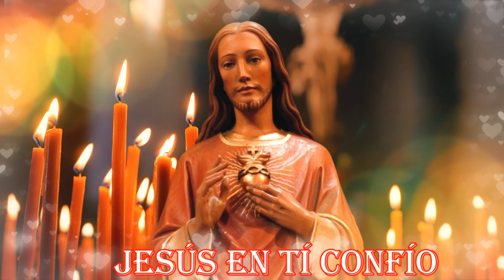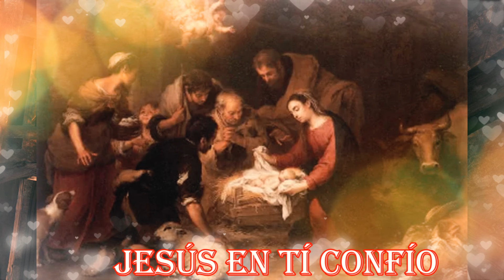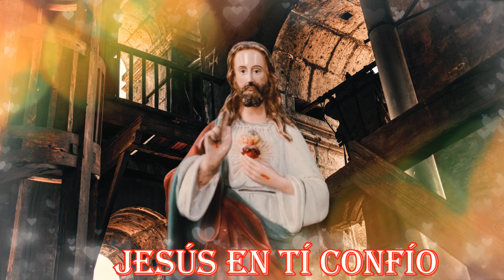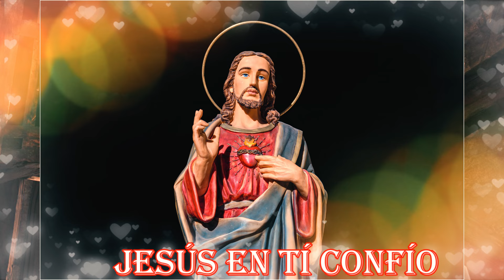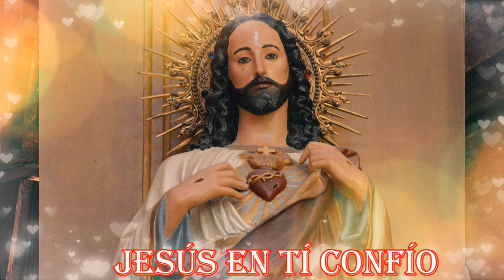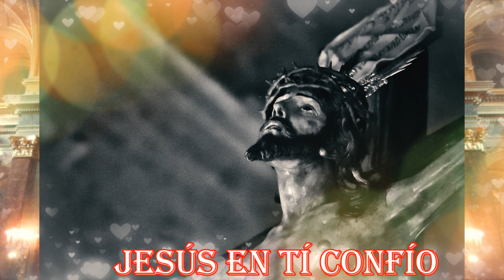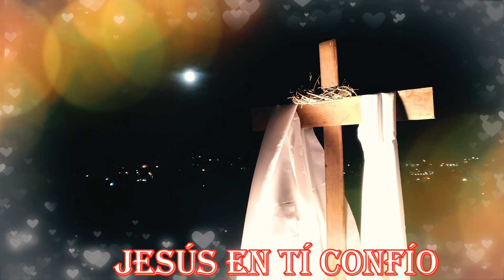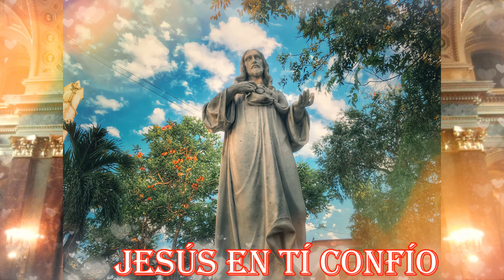SANTO ROSARIO AL SAGRADO CORAZÓN 9 de junio 2024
¿Qué encontrar?

¿Quiénes somos?